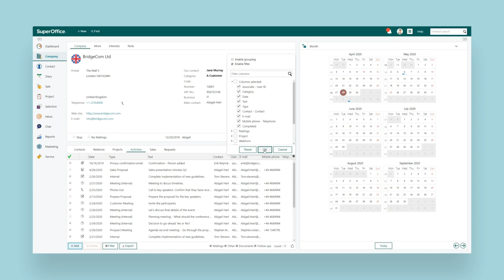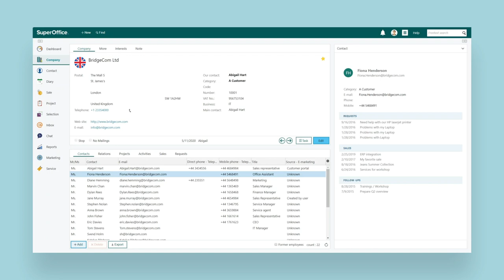Das ist neu in SuperOffice CRM 9.1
SuperOffice CRM 9.1 ist die erste Version der neuen Generation 9. Sie enthält eine Reihe an neuen und verbesserten Eigenschaften und Funktionen.

Eine neue frischere und "ruhigere" Benutzeroberfläche. Müheloses sortieren und organisieren Ihrer Daten, dank neuer Filter- und Gruppierungs-Funktionen. Mehr Überblick und Effizienz, dank neuem Side-Panel.